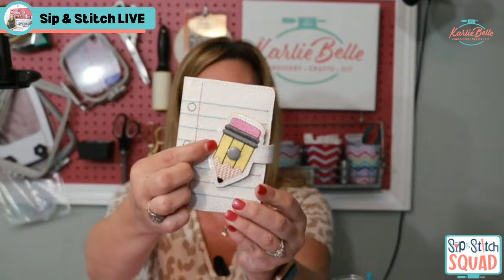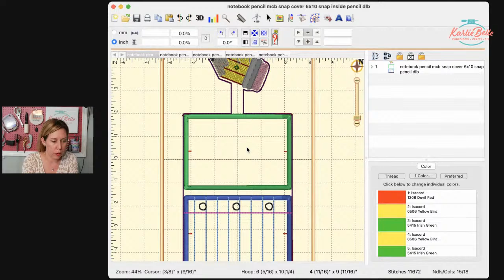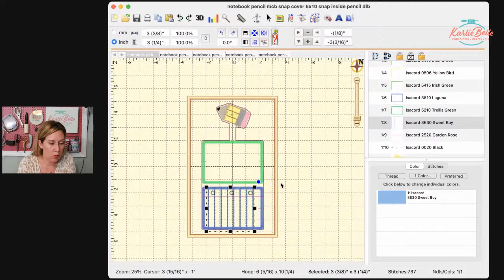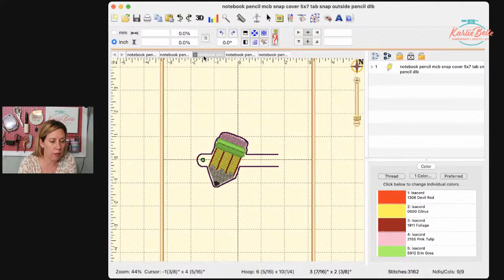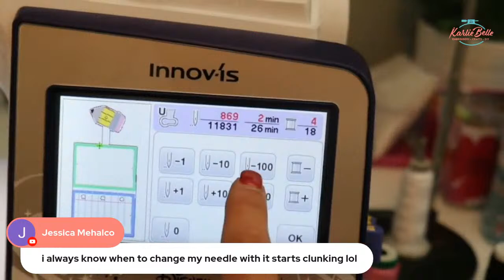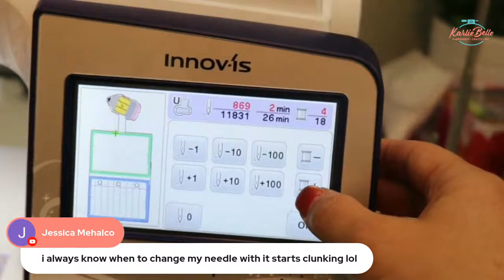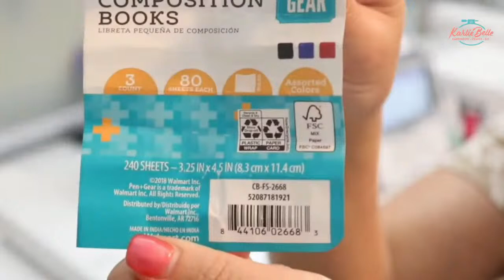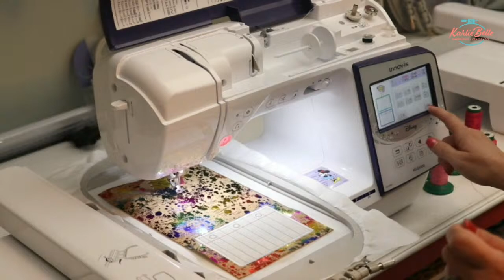Sip & Stitch LIVE Beginner Machine Embroidery Tutorial In the Hoop Notebook Cover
The end of the school year is approaching fast and with that comes teacher presents.  This week for Sip & Stitch I will show you how to make these adorable in the hoop notebook covers from Designs by Little Bee.  Melissa has made a ton of wonderful designs, and for this project I choose the Pencil and Paper design which I think will make a great gift!

This design comes in lots of options even though it is only one size.  I will be going over how to complete the whole notebook cover in one hooping using a 6x10 hoop.  I will also go over how to add appliqué to the notebook along with different placement options for the snap.

If your machine only has a 5x7 hoop, don't worry because you can still make this project!  It has to be done in 2 hoopings and it comes together very easily. My friend Bethany at Bethadilly on YouTube filmed how to make this notebook cover using this method.  She has a Baby Lock Alliance which has an 8x8 hoop, but the same process she shows is done in a 5x7 hoop.  Check out her video here to see the tutorial. youtu.be/S2eC-ZhLHeM

🌟For a detailed list of all the supplies I use for this project, visit the Sip & Stitch Homepage

📞 Call Jean st Sewing Machines Plus for all of your machine questions and purchases!

🧵 Join my Facebook Group for discussion and help on machine
     embroidery and crafting with vinyl: